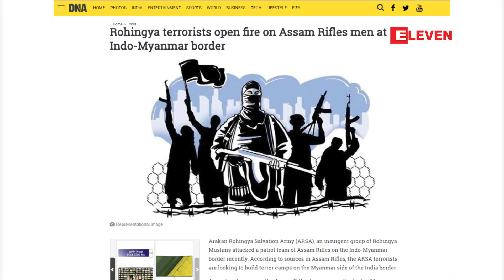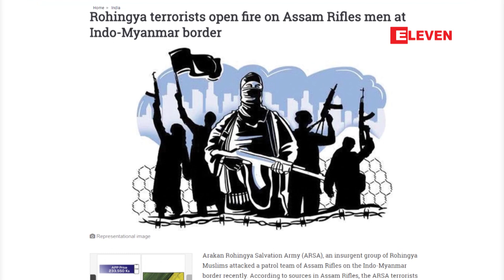အိႏၵိယနယ္ျခားေစာင့္တပ္ကုိ ARSAအၾကမ္းဖက္အဖြဲ႕ကတုိက္ခုိက္ခဲ့ဟု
ၿပီးခဲ့တဲ့ဇြန္လကအိႏိၵယျမန္မာနယ္စပ္မီဇုိရမ္ျပည္နယ္အတြင္းကင္းလွည့္ေနတဲ့အိႏိၵယနယ္ျခားေစာင့္တပ္ဖြဲ႕ ကုိARSAအၾကမ္းဖက္အဖြဲ႕က ၀င္ေရာက္တိုက္ခုိက္ခဲ့တယ္လုိ႔ အိႏၵိယ DNA သတင္းဌာနကဇူလုိင္လ ၂၆ ရက္ေန႔ကေဖာ္ျပခဲ့ပါတယ္။